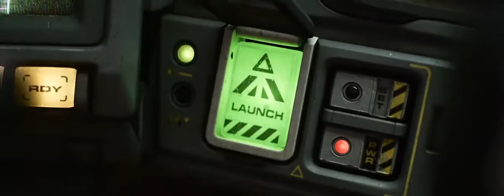Lightyear Trailer (2022)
Trailer for Lightyear, starring Chris Evans, Keke Palmer, Dale Soules and Taika Waititi.The sci-fi action-adventure presents the definitive origin story of Buzz Lightyear -- the hero who inspired the toy -- introducing the legendary Space Ranger who would win generations of fans.